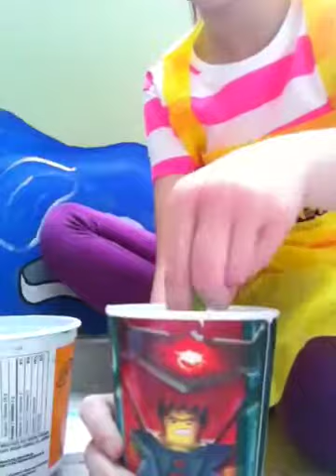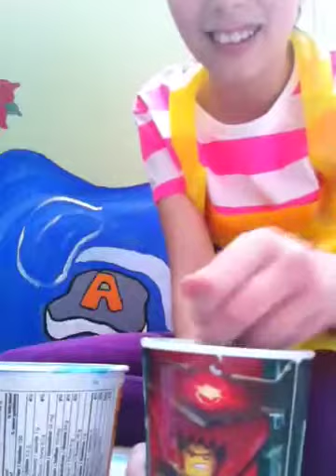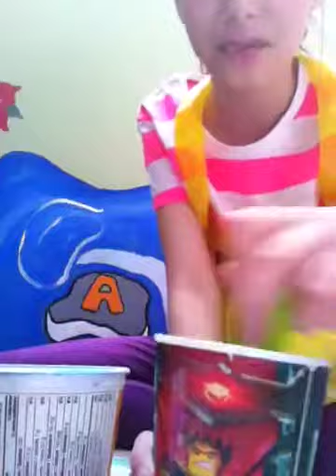How to make home made glue